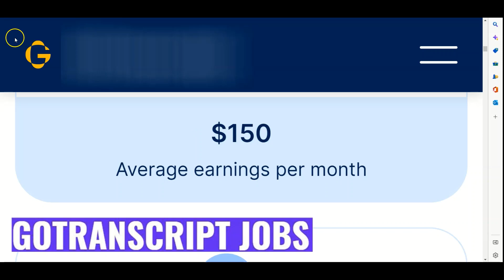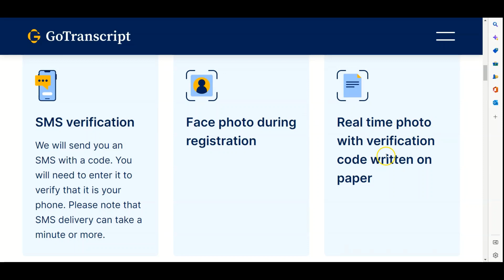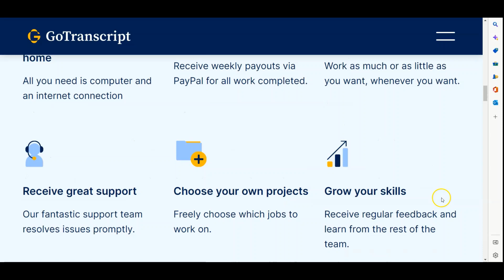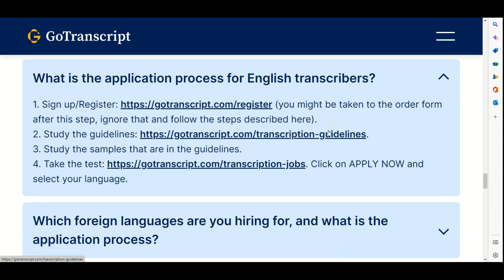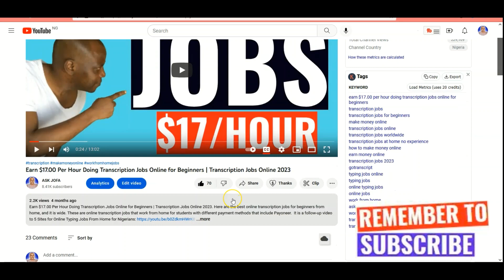GoTranscript: Earn $0.60/Minute Transcribing in Nigeria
GoTranscript: Earn $0.60/Minute Transcribing in Nigeria. Here is how to start GoTranscript online job while you make money doing transcription from home in Nigeria.

✅Unlock $500+ in sign-up bonuses! Explore my exclusive Money Magic Page for automatic earning apps, easy money websites, and more